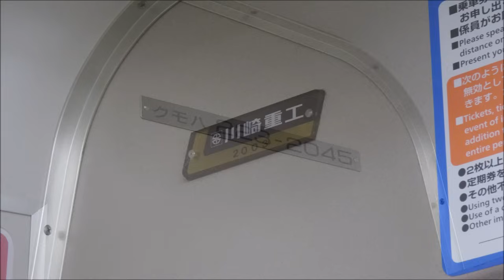【走行音･三菱IGBT】223系2000番台〈快速→新快速〉敦賀→大阪 (2023.3)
〈快速〉大阪行です。全区間収録しています。山科から新快速になります。